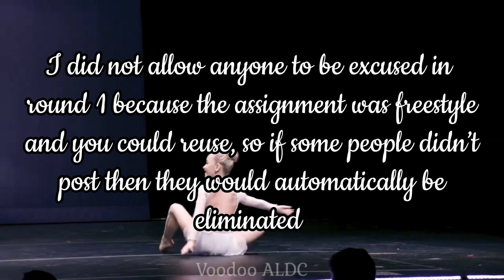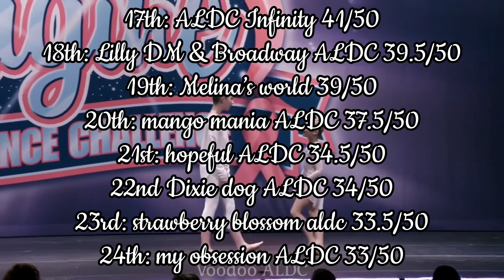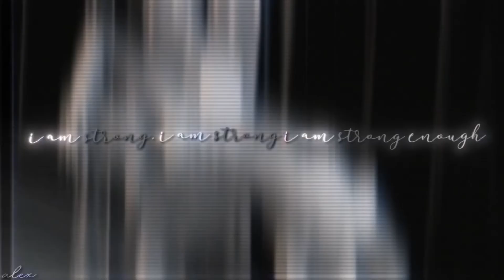Voodoo ALDC’s asc season 3 round 2!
Round 2 here we go!!

✔️= posted
😴= excused
❌= dropped out
❎= didn’t post, so are eliminated